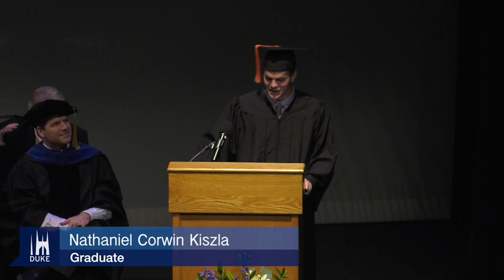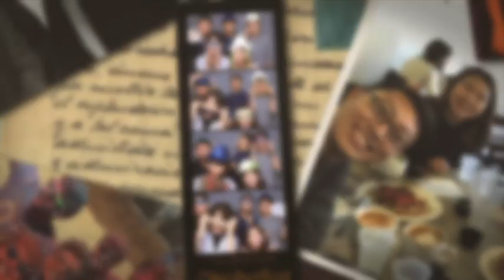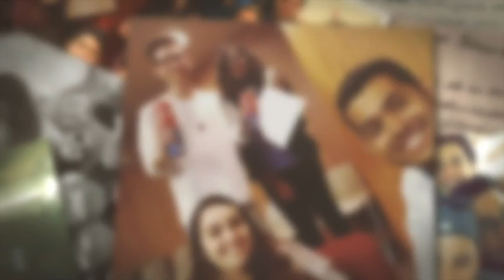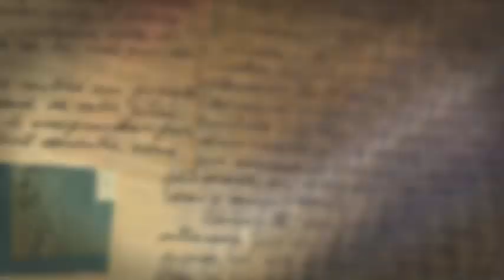Duke Engineering Master of Engineering Management (MEM) Ceremony 2018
Duke Engineering recognized more than 680 students during Commencement Weekend, May 11-13 — including 163 Master of Engineering Management (MEM) students in the Class of 2018. The faculty speaker was Gregory Hopper, PhD.